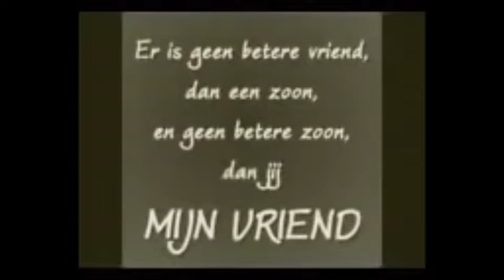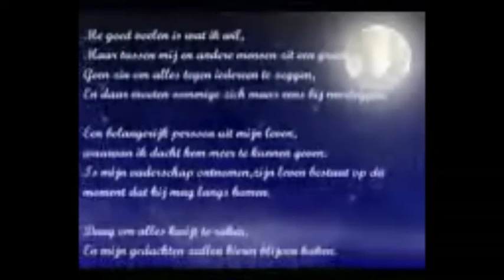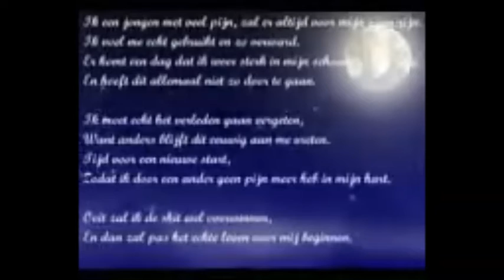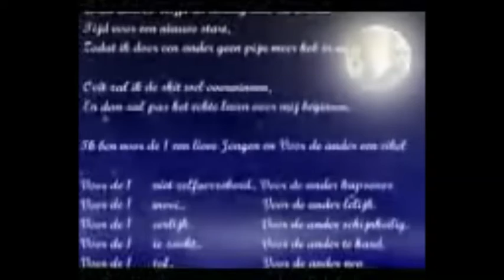Dalino jij bent mijn zoon